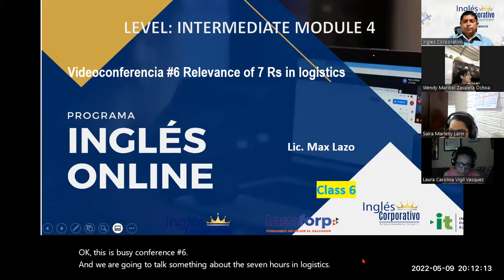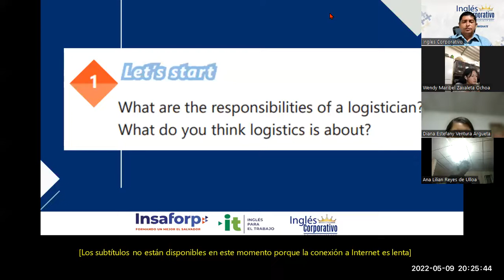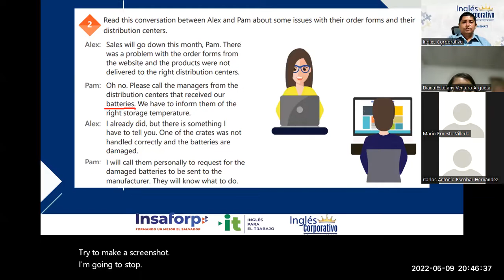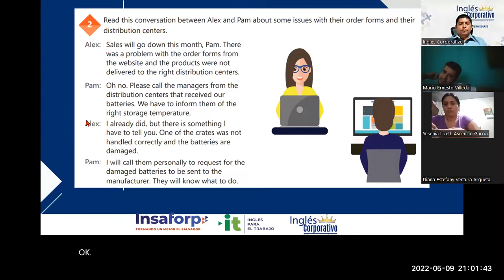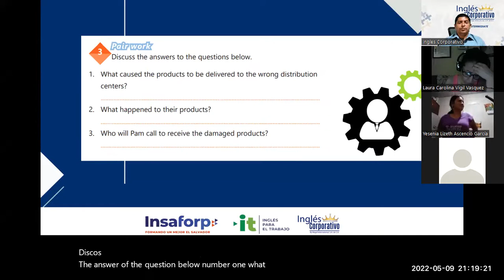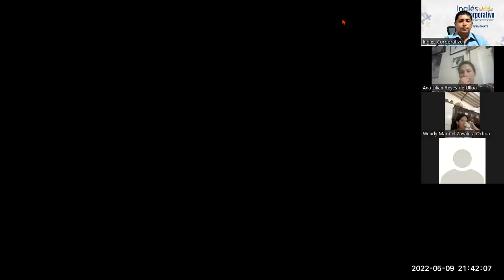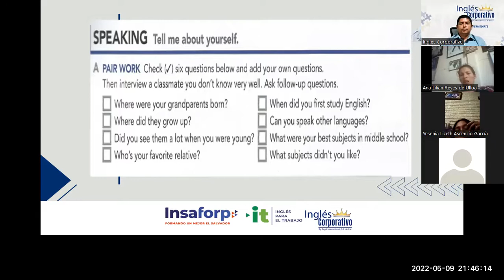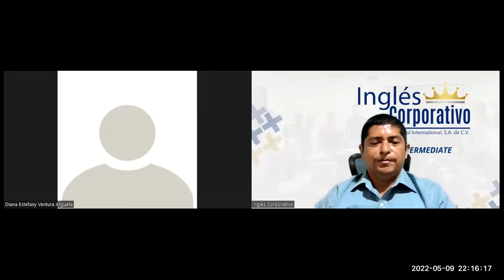Ingles Corporativo-09-05-2022-Relevance of 7 Rs in logistics